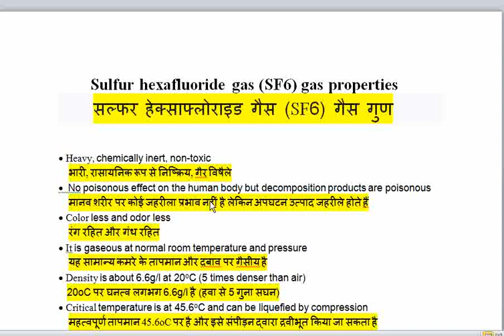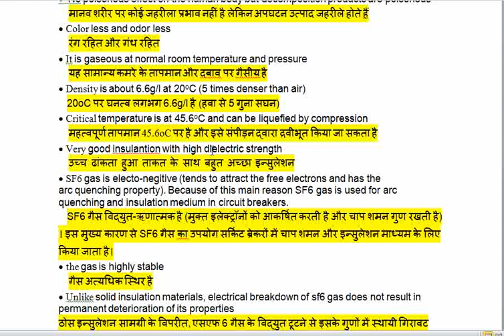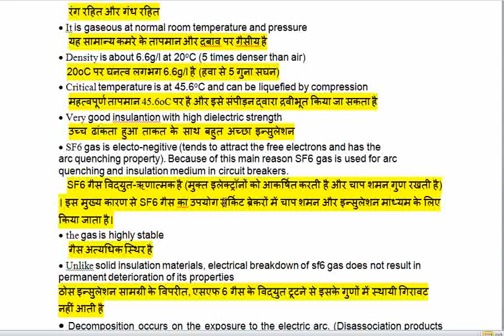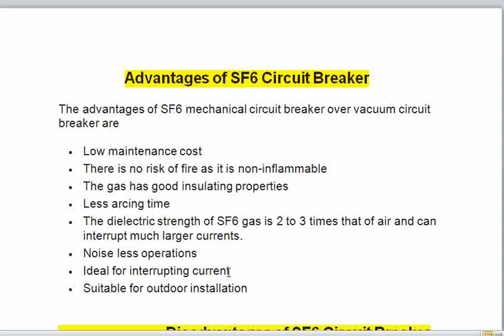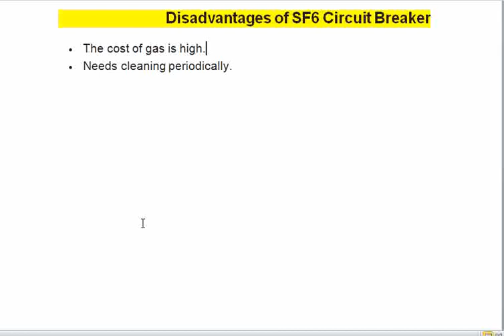Sulfur hexafluoride(सल्फर हेक्साफ्लोराइड )-SF6 gas properties and Its Advantage/Electrical interview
Sulfur hexafluoride gas (SF6) gas properties
Heavy, chemically inert non-toxic
No poisonous effect on the human body but decomposition products are poisonous
Color less and odor less
It is gaseous at normal room temperature and pressure
Density is about 6.6g/l at 20oC (5 times denser than air)
 20oC पर घनत्व लगभग 6.6g/l है (हवा से 5 गुना सघन)
Critical temperature is at 45.6oC and can be liquefied by compression
Very good insulantion with high dielectric strength
SF6 gas is electo-negitive (tends to attract the free electrons and has the arc quenching property). Because of this main reason SF6 gas is used for arc quenching and insulation medium in circuit breakers.
 properties
Decomposition occurs on the exposure to the electric arc. (Disassociation products will be SF2 and SF4 lower order fluorides)

Substation मैं पत्थर/गिट्टी क्यों डाले जाते हैं ? Why stone use in Substation I stone in substation
welcome to my You tube channel in *Electrical Engineer Dost*
About this video :- in time video today we discussed about Why stone use in Substation switchyard.

Reason :- Stones/Gravel use in Switch yard:
1. During Short circuit current Step and Touch potential increases.
Step potential : It is the potential developed between the two feet on the ground of a man or animal when short circuit occurs. This results in flow of current in the body leads to electrical shock

Touch potential: It is the potential that is developed between the ground and the body of the equipment when a person touches the body during fault condition. When operating personnel touch an electrical equipment during short circuit condition, fault current flows through the human body

If any suggestion / any query related  to this video then comment in my comment Box .

.xxxxxxx.

Related your contents:-
sf6 gas voice
sf6 circuit breaker operation
sf6 gas